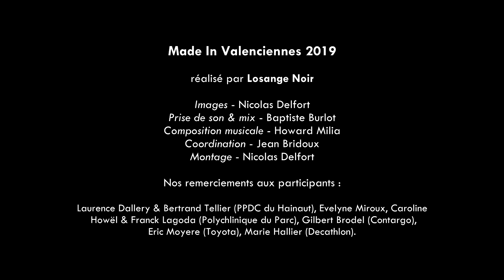Made in Valenciennes (version courte)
Valenciennes Tourisme et Congrès s’est employé à proposer un programme de visites varié et complet, permettant aux habitants de profiter pleinement de la richesse et de la diversité de leur tissu économique.